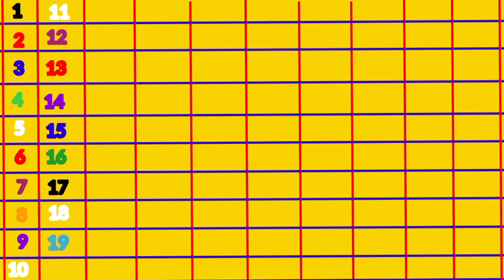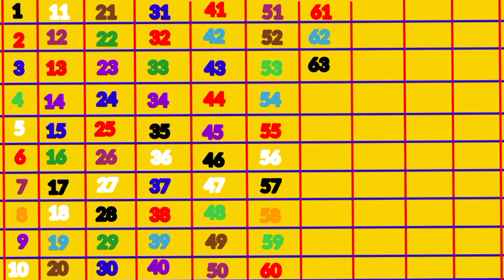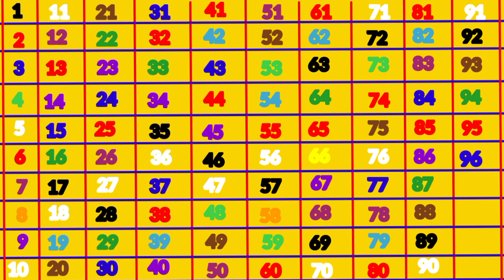Numbers 1- 100|Numbers From 1 to 100|Learn Counting From 1 to 100|Numbers song 1 to 100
Hello children

numbersong1-100
Numbers song 1 to 100|Numbers song|Numbers song 1-100|Counting UpTo 100|Counting Numbers|#kidsvideo##